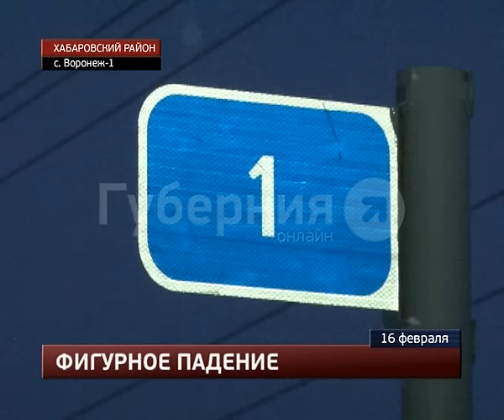Мужчина опрокинул свой микроавтобус на обледенелой дороге под Хабаровском.MestoproTV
В северном пригороде Хабаровска в ДТП попал житель села Нагорного: его машина перед тем, как опрокинуться на бок, повредила еще и гибридный автомобиль, сообщает портал «Губерния».